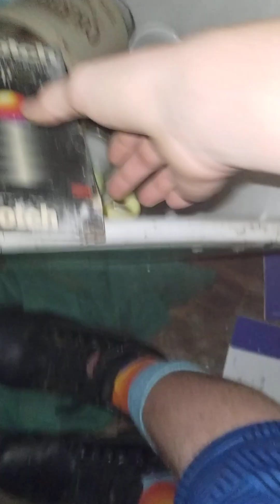don't mind this